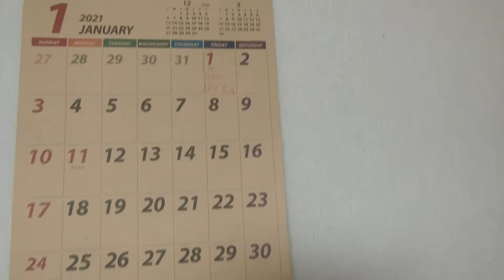HAPPY NEW YEAR ( I KNOW LATE PA RIN ANG VLOG 😅 ) - MoniqueTakedaVlogs🌸